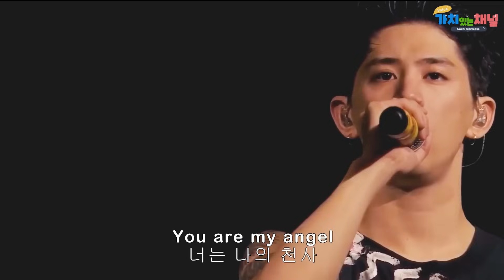JPOP | 현시점 일본 TOP 가창력 「One Ok Rock - Wherever you are(Piano Ver.)」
방송 리뷰, 음악 소개를 주로 하고 있는 음악 커뮤니케이터, 가치 입니다.
이 기획은 한중일에서 음악을 했던 제가, 일본 음악에 대해 모르는 게스트를 초청해서 음악을 소개하고 반응을 듣는 기획입니다.
(KOR)(JPN)(ENG)